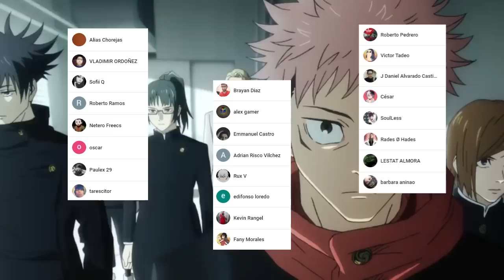ITADORI es HIJO de KENJAKU !!!🤯 Comienzan los JUEGOS del HAMBRE !!! Jujutsu Kaisen 160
HOLA AMIGOS LES TRAEMOS UN NUEVO VÍDEO ESTA VEZ LA  REVIEW DEL MANGA 160 DE JUJUTSU KAISEN, DONDE VIMOS INCREÍBLES MOMENTOS SOBRE TODO LA REVELACIÓN DE KENJAKU, DEJENME SU OPINIÓN EN LOS COMENTARIOS.